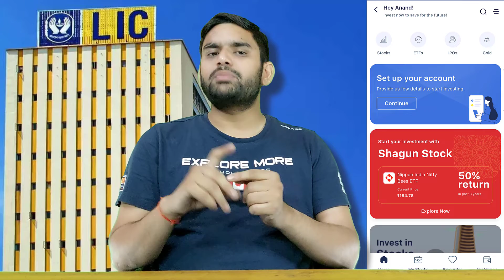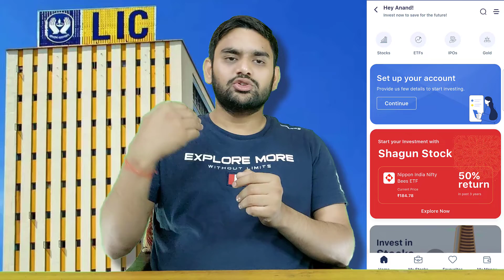LIC IPO | How to Insvest LIC IPO Which Application Like PaytmStock | One Share Price of LIC IPO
As LIC IPO GMP today is ₹20, it means grey market is expecting that LIC IPO listing would be around ₹969, around 2 per cent higher from LIC IPO price band of ₹902 to ₹949 per equity share.

However, stock market experts said that GMP is not the right criteria to find out whether an IPO would perform better or not. They said that its financials of teh company that gives concrete i9nformation about the fundamentals of the company. They advised investors to look at the balance sheet of LIC instead of following GMP only.

On whether one should apply for the LIC IPO or not, Santosh Meena, Head of Research at Swastika Investmart Ltd said, "LIC is synonymous with insurance in India and enjoys a huge competitive advantage in terms of brand value. However, there are concerns with the company like losing market share to private players, lower profitability & revenue growth compared to private players. But the valuation of 1.1 times Price to Embedded Value discounts the above concerns and policy holders getting a discount of Rs. 60 makes this a bumper offer. Nevertheless, investors must be aware that the business of insurance is long term in nature; therefore we recommend this issue for long term only and policyholders must grab this opportunity because of the discount given."